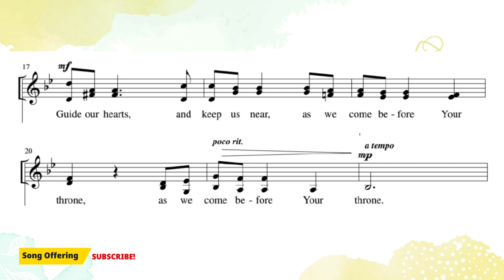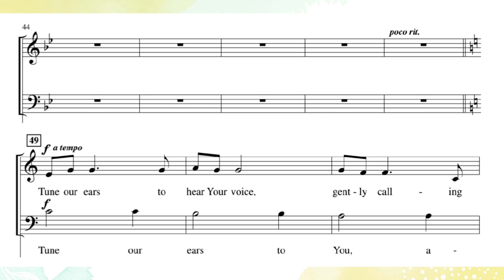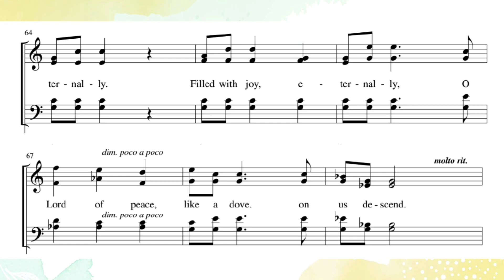LORD OF PEACE | DEMO | SATB | Song Offering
Helping A Friend:
📍mayadaddyph
For Sale HardBound Hymnal - English/Tagalog/Cebuano